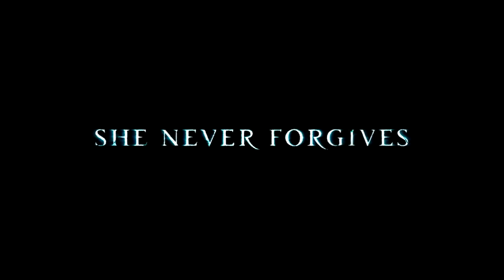The Woman in Black: Angel of Death (2014) - Teaser Trailer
Casts: Jeremy Irvine, Phoebe Fox, Oaklee Pendergast, Adrian Rawlins, Ned Dennehy